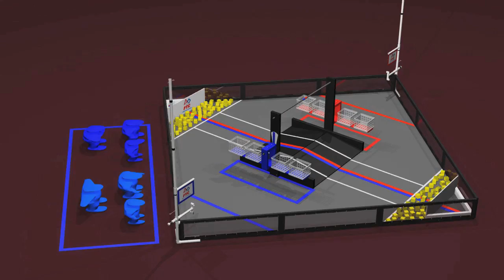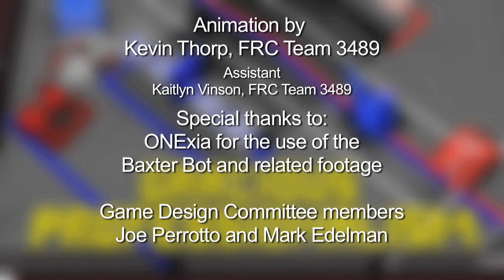2013-14 FTC Block Party! Game Animation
Welcome to the 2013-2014 FTC Block Party!  After watching the Game Animation, be sure to read the FTC Game Manual Part 2 for a detailed description of the rules.

to download this video.